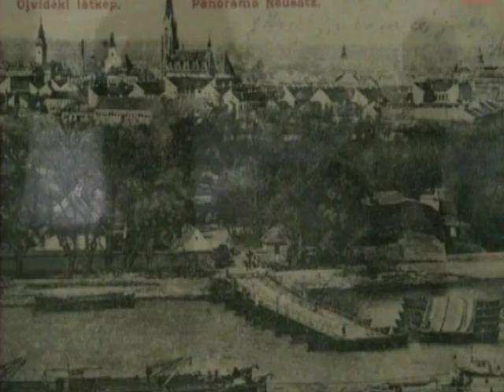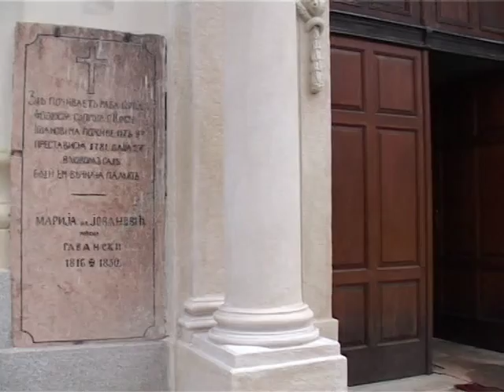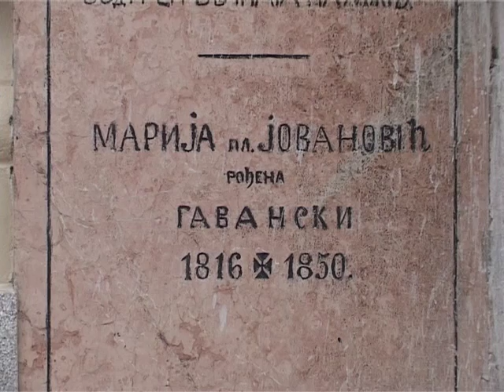Almaška crkva, Novi Sad, Podbara i crkva - Miroslav Farkaš- Podbara